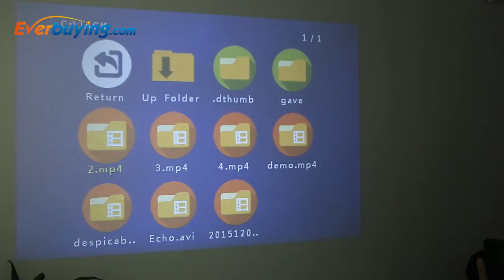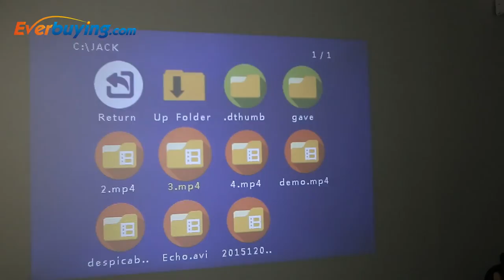GP9S LCD Projector Home Theater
Description:
Model: GP9S
Display Type: LCD
Native Resolution: 800 x 480
Resolution Support: 1080P
Brightness: 800LM
Lamp Life: 20000 hours
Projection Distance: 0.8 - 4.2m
Image Scale: 16:9
Image Size: 18 - 150 inch
Power Supply: 12V
Interface: USB, HDMI, VGA, SD Card Slot
Color: White